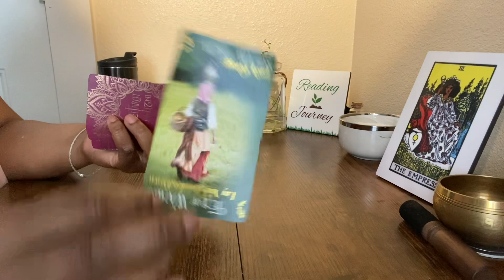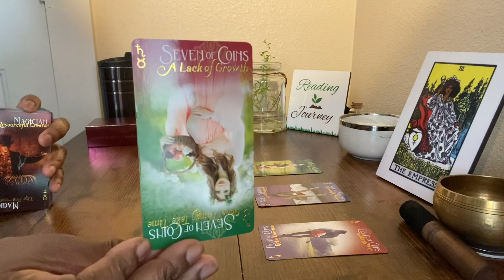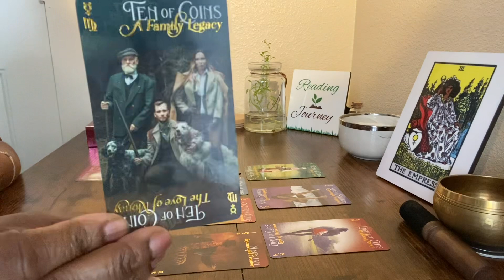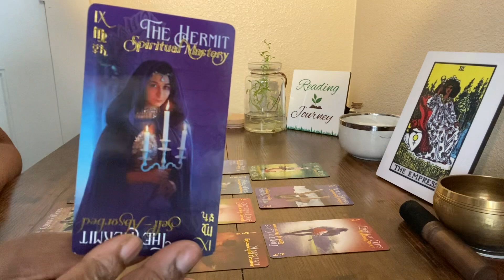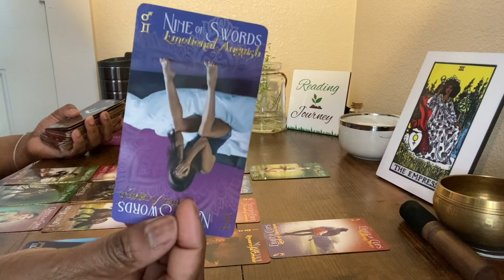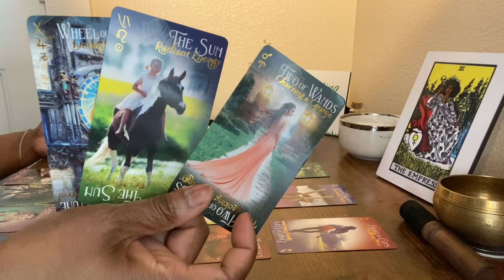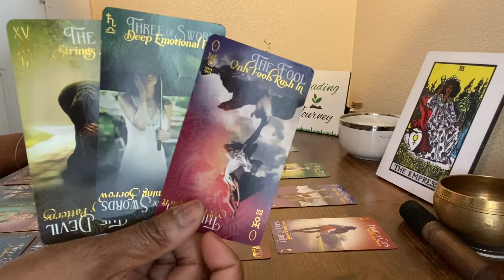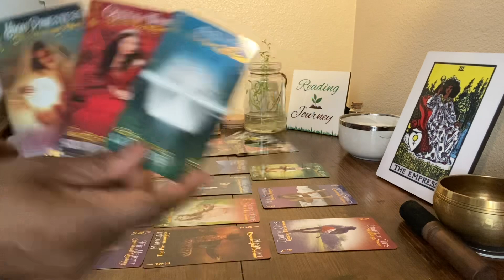ARIES Money or An Opportunity is Returning Since Taking Your Power Back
Those of you who are New Welcome to your reading! Thank you for investing into me and the messages the Divine is sharing. I appreciate you allowing me on your Earth’s journey!

Check out the reading schedule below for Youtube. For information about me and this channel.

Click the Link and it will guide you to TikTok for your zodiac sign

❗❗*Please note* When watching readings please remember to use your own intuition. I nor this channel is not responsible for the choices you or anyone makes after watching any of the readings I provide on Youtube, Spotify Tiktok or any other streaming platforms.This includes also includes personal consultations.

If you choose to 👐Donate or buy me a Tea ☕ use this or Paypal

The cards used in this video were not created by me.